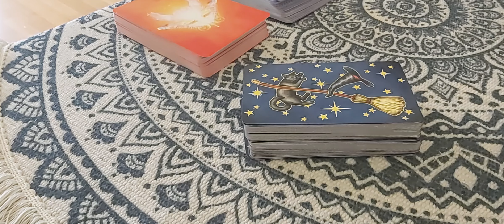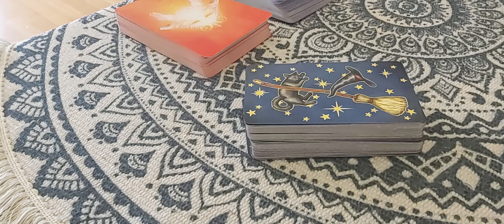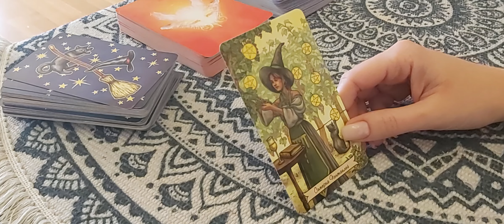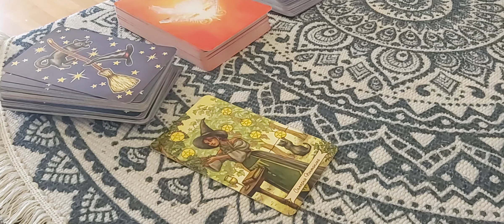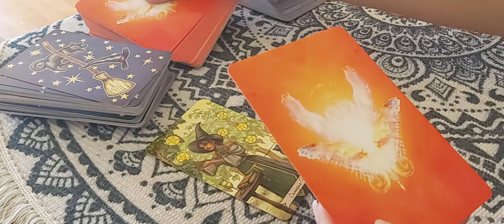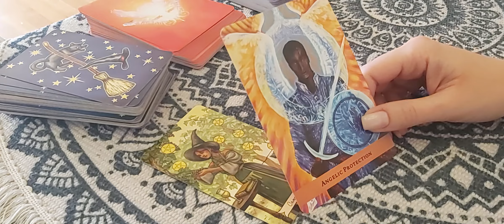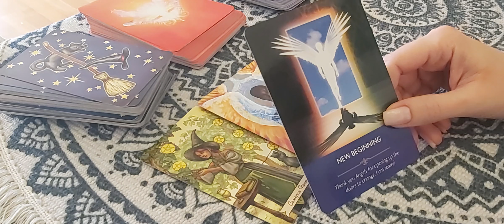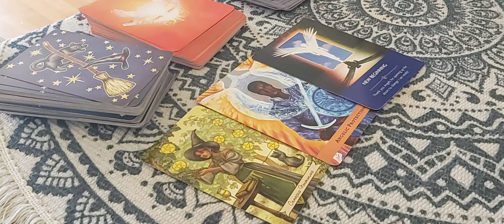12. NOVEMBRIS - EŅĢEĻU VĒSTĪJUMS UN TARO KĀRTS ŠODIENAI - ASTARTA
Praktiskais vebinārs ar MAK kārtīm "KĀ KĻŪT PAR SAVU LABĀKO VERSIJU 2025. GADĀ?" SVĒTDIEN, 17. NOVEMBRĪ, 13:00. Visa informācija un pieteikšanās, šeit: